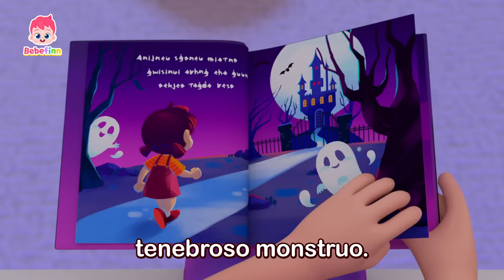🎃Especial Tenebroso para Halloween | Canciones Infantiles | Bebefinn en español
¡Feliz Halloween a todos!

00:00:00 Tenebroso Monstruo
00:03:29 Who Took the Halloween Candy?
00:06:24 Truco o Trato
00:11:17 Fiesta de Disfraces de Halloween
00:14:15 A Divertir con las Sombras
00:19:11 Sí, Papá
00:22:33 Tiburón Bebé
00:25:27 Camina, Camina
00:28:38 Así Es Como Comemos
00:31:25 Buenos Días
00:34:31 Seguridad en el Autobús
00:37:27 Canción de Bebefinn
00:38:39 Tiranosaurio Rex
00:41:32 La Canción de la Bicicleta
00:44:38 Comidas Coloridas
00:47:40 Seguridad en el Parque
00:50:46 Cinco Pequeños Tiburones
00:53:42 Bebé Auto
00:56:36 Canción de la Familia